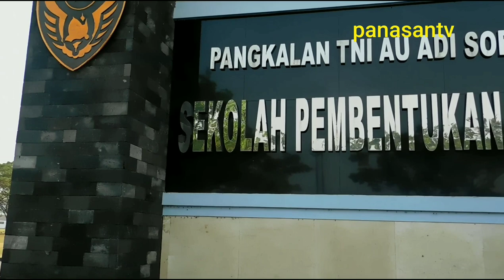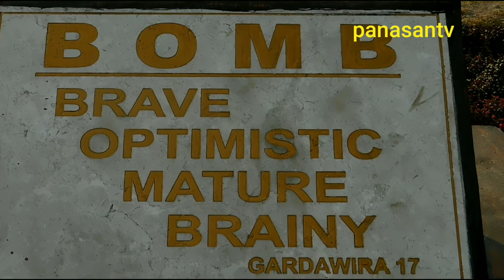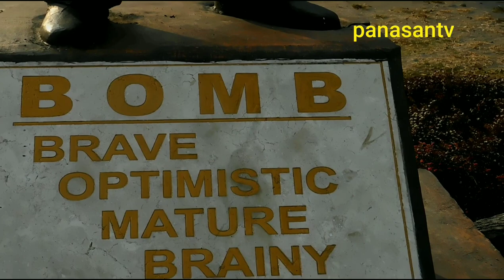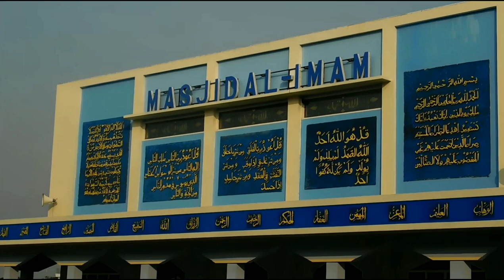Luas sekali.... seperti taman bermain